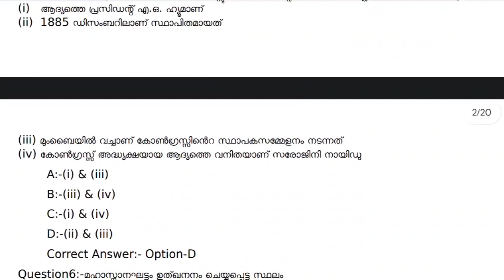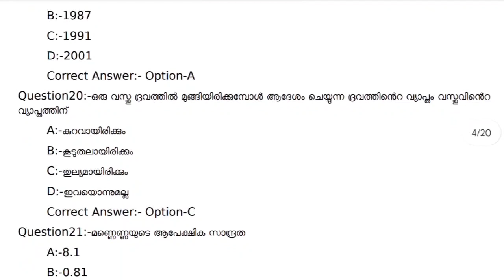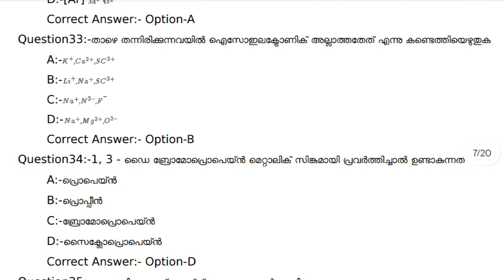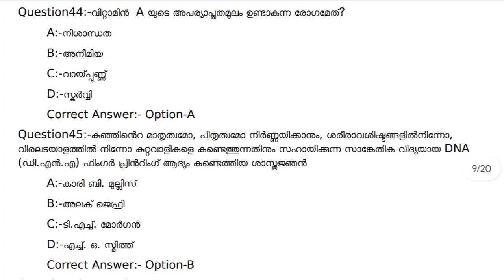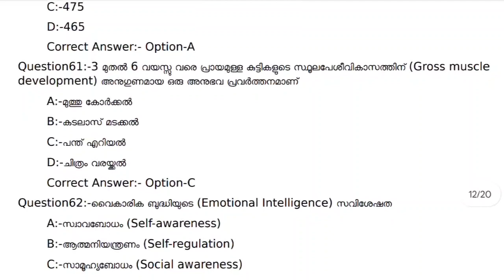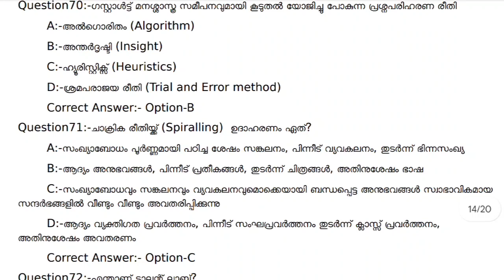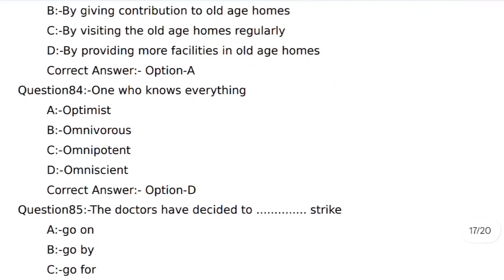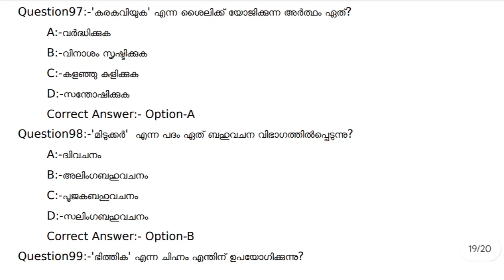LPSA PREVIOUS YEAR QUESTION PAPER|KERALA PSC|LPSA MALAYALAM